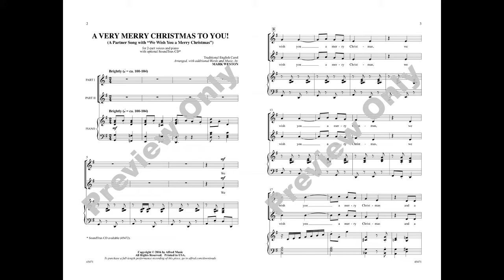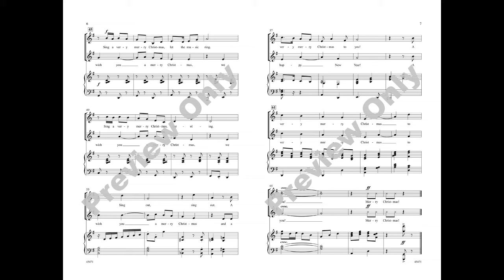A Very Merry Christmas to You!, arr. Mark Weston – Score & Sound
A Very Merry Christmas to You!
Arr. Mark Weston
Item: 00-45471
Voicing: 2-part
Series: Choral Designs
Also available: SoundTrax CD
What better way for your developing choir to spread holiday cheer than a partner song arrangement of a favorite Christmas carol? Terrific writing for those who are just learning to sing in harmony, so it's a snap to teach!